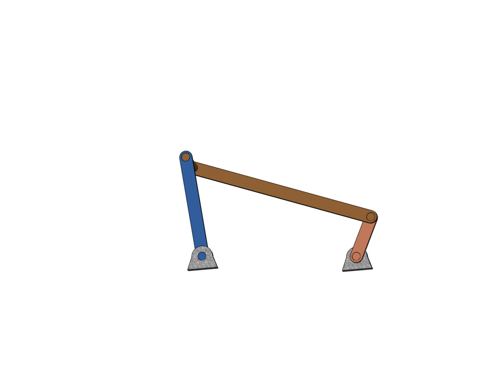Crank Rocker Mechanism